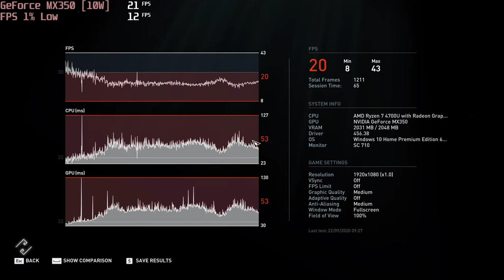🎮 NVIDIA GeForce MX350 (10W) - AC: Odyssey gameplay benchmarks (1080p)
📈 Average: Low - 32 fps [0:04]; Medium - 20 fps [1:20]

💻 Test Configuration:
• 16 GB RAM
• External Monitor

✅ LaptopMedia.com